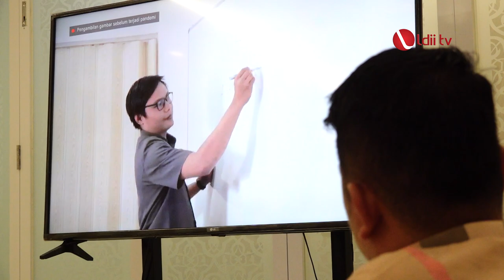LDII TV: DPRD Banyuasin Kunjungi LDII, Tingkatkan Kerja Sama Legislator dan Ormas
Ketua DPRD Kabupaten Banyuasin, Sumatera Selatan, Irian Setiawan beserta jajarannya berkunjung ke Kantor DPP LDII, Patal Senayan, Jakarta Selatan, DKI Jakarta, pada Kamis (9/6).

Dalam pertemuan itu, Ketua Umum DPP LDII, KH. Chriswanto Santoso mengatakan, sinergi dan kolaborasi harus dibangun dengan semua pihak, “Pemangku kebijakan dan Ormas harus bersanding bukan bersaing. Sebab setiap sinergi akan berdampak positif bagi masyarakat,” ujarnya.

LDII dengan paradigma itu, menurut KH Chriswanto, berupaya terus membangun semua potensi dalam rangka kemaslahatan umat. Menurutnya, sudah seharusnya pemangku kebijakan gayung bersambut dengan ormas Islam, untuk bersama-sama membangun SDM yang unggul.

Facebook : Lembaga Dakwah Islam Indonesia